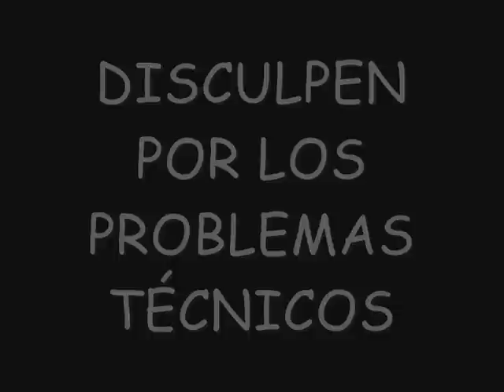Telediario Alfredo-Vision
Transiciones de video:
Cabecera de Antena 3 Noticias.